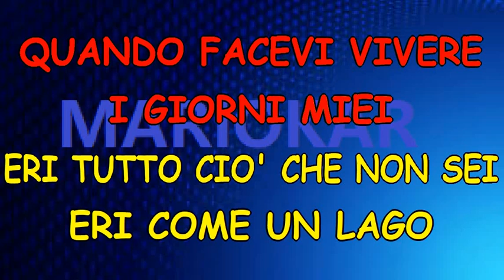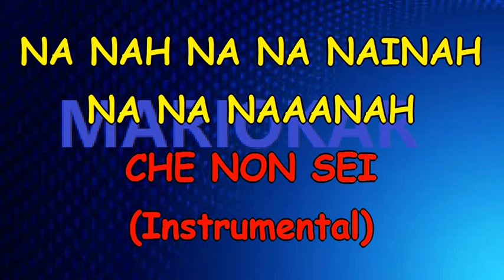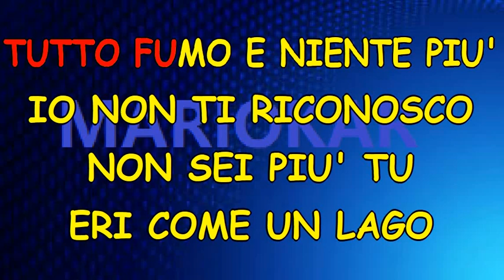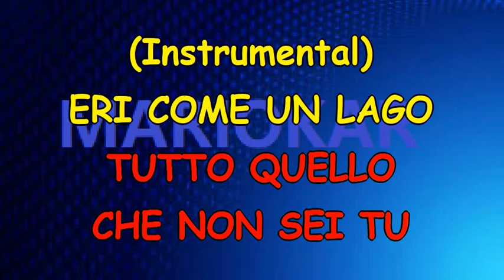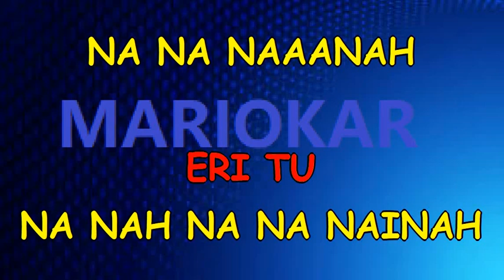Fausto Leali Eri Tu karaoke